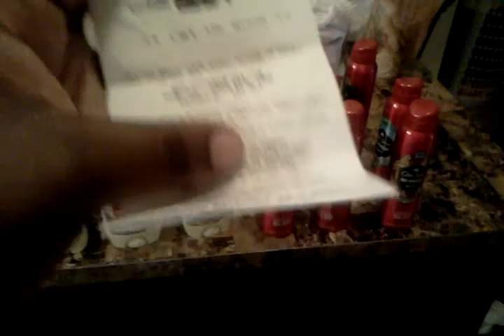My target haul 3/11/14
Couponing @ target